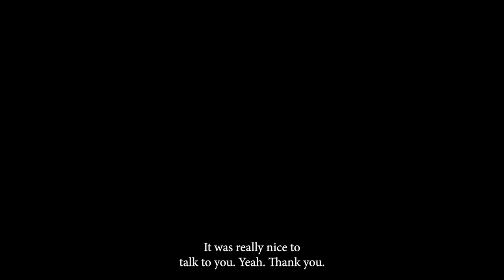MMG Presents: An Interview with the Union Affairs Officer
This is the first of a series of videos interview the current Manchester SU Exec team.

See end of video for full credits.